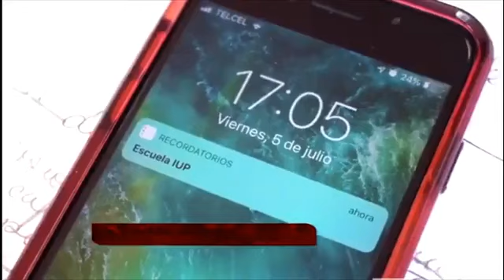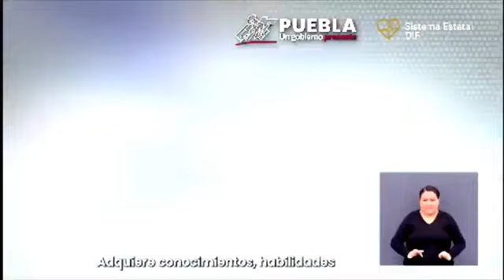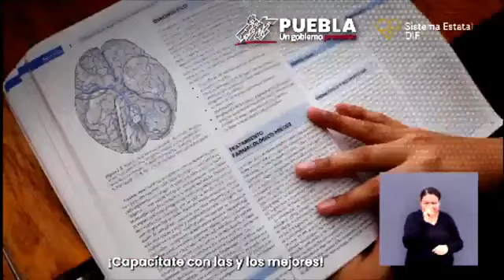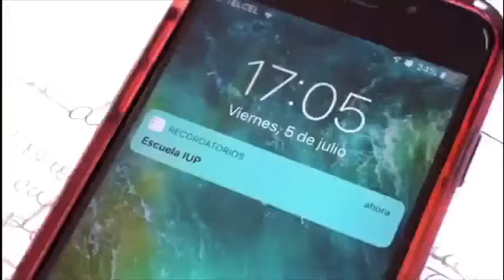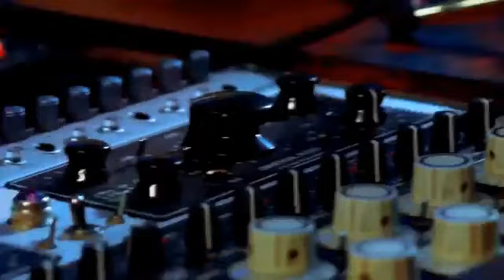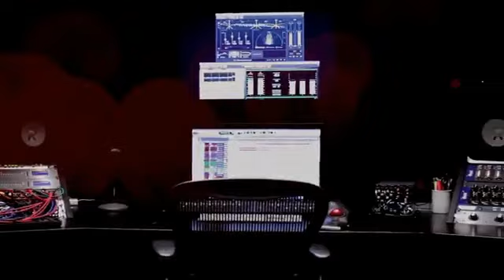Factor Radio con Polo De Lara (17 de junio de 2024)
Arrancamos la semana con el mejor análisis de nuestros expertos en temas locales y nacionales, súmate y no te pierdas nuestro programón

Nuestros colaboradores:
📍 Carlos Macías Palma, periodista
📍 Carlos Flores Rico, analista político
📍 Rafael Ramírez Hernández, dirigente del PT en Puebla
📍Héctor Manuel Pérez Cuellar, experto en temas de seguridad pública